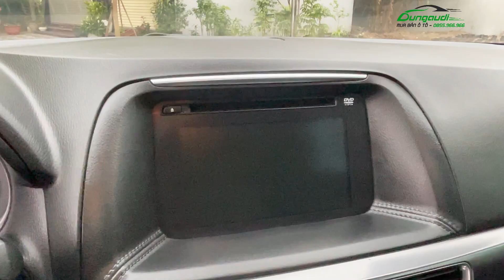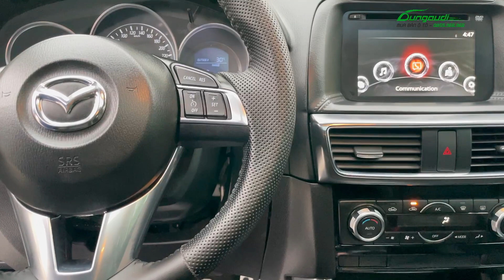Mazda CX5 2018 gầm cao 5 chỗ SUV số tự động 2.5 cao cấp nhất - Xe zin 100% nhé - Gọi 📲 0855.966.966